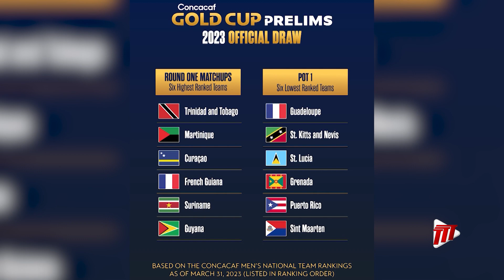T&T Gold Cup Route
Trinidad and Tobago's Senior Men's national Footballers will know their next assignment by the time the 2023 Concacaf Gold Cup draw is completed tomorrow afternoon.